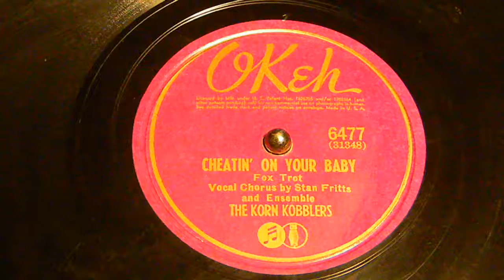Cheatin' On Your Baby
The Korn Kobblers
Okeh 64777

 They were billed as "America's most nonsensical dance band". On top of that, believe it or not, they were discovered by none other than famed band leader Guy Lombardo when they were playing at the Old Vienna in Cincinnati, Ohio in the summer of 1939.

In a song folio also called "The Korn Kobblers America's Most Nonsensical Band" published in 1943, we find that Mr. Lombardo spoke to the managers of the Ballantine Inn at the World's Fair in 1940 to see if they might have a spot for this group. Because of this inquiry, the merry band of six were booked at the inn for two weeks. But they remained there until the end of the fair.

After their stint at the fair, they moved on to The Flagship in Union, NJ. After what was called a 'one-nighter and theatre tour', they returned again to The Flagship. In October 1942, they moved on to the Rogers Corner in New York City, NY.

Now, back a few years before they became what they became famous for, they were ready to disband because of the 'starvation days', they got an idea from someone to start a 'corn' band. It seems they were at a point where they would try anything and from that point on, became known for their 'corn and comedy' and became one of the 'outstanding novelty entertainers in the country' - and that praise was attributed to Song Hits magazine and other nationwide pubications and critics of the day.

The band was said to be a co-operative one. Each artist owned an equal share of 'stock' in the organization. How much did they earn? Well, this folio claimed that they earned as much money as some 18 piece swing band. They were also being heard on 175 radio stations, coast to coast on 'commercially sponsored transcribed programs' (nowadays they would tell us 'recorded earlier for rebroadcast at this time'). They recorded on Okey records and were seen in several movies.